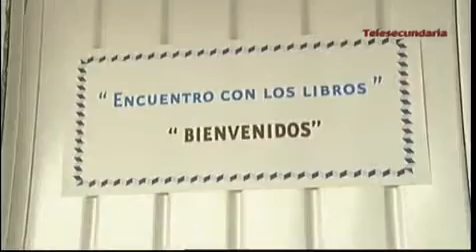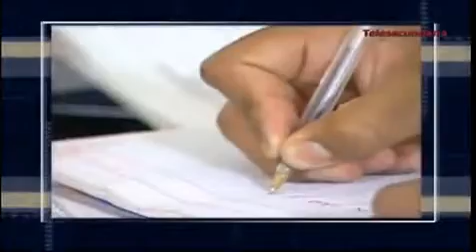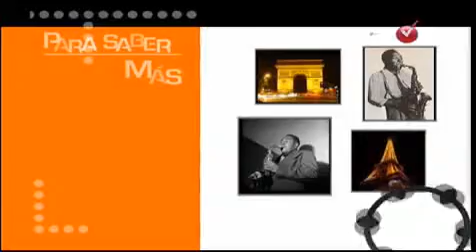Español II Bloque 1 Programa 7 Del cuento el encuentro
El encuentro es un cuento de Jorge Luis Borges que se encuentra junto a otros diez cuento dentro del libro el informe de Borges publicado en 1970.